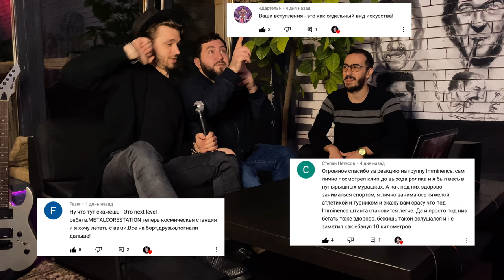РЕАКЦИЯ ИНОСТРАНЦА на WE CAME AS ROMANS - BLACK HOLE | MEMORIST - SLITHER reaction | МАТРИЦА 4 тизер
🛰Реакция на We Came As Romans - Black Hole

🎉Реакция на MEMORIST - Slither